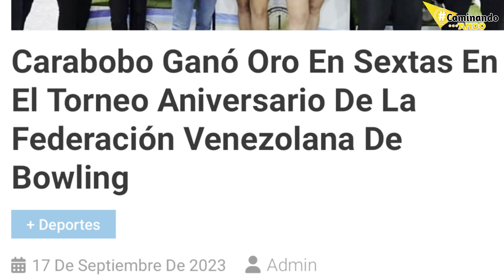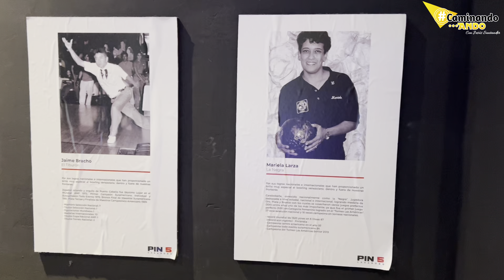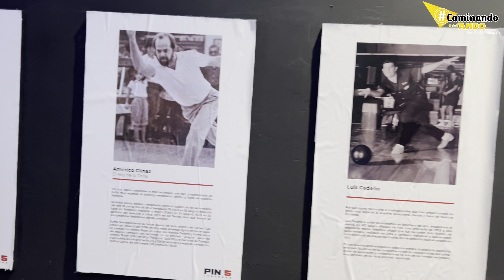Podcast CaminandoAndo en el Pin 5 Carabobo.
Vive la mejor experiencia, en donde los Strike son solo el comienzo.